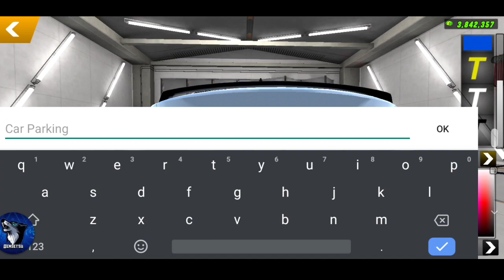How to make Realistic BMW M4 in Car Parking Multiplayer (Part 1)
Symbols:
◌ᴅᴍᴄs•▲■

Free Account soon!😁